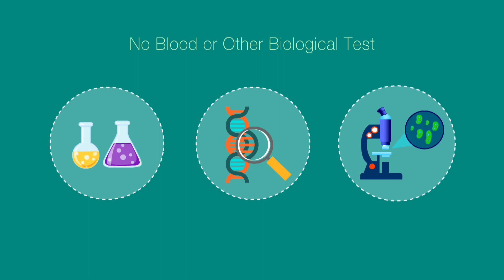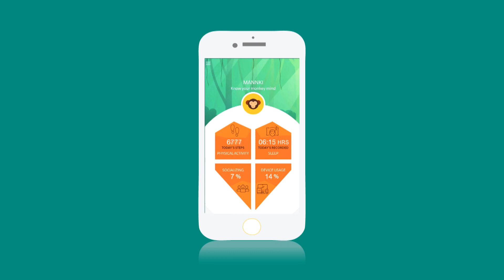Mannki App Launch Video (International)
A mental well-being platform, that uses machine learning and power of data science, to help you monitor and track your overall mental well-being score.

Thank you for joining us on this mental well-being journey.